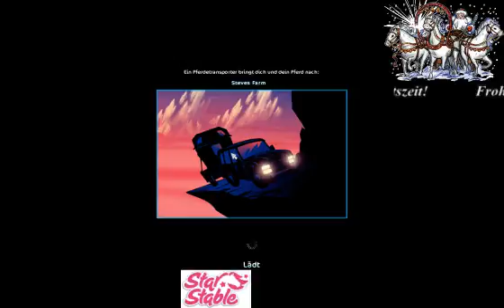StarStable Online (SSO) - Weihnachtsquest Teil 4 (Zuckerstangen)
LÖSE TAUSENDE QUESTS, Jorvik ist voll von Abenteuern und Geheimnissen. Triff faszinierende Persönlichkeiten und nimm an einer spannenden Geschichte teil!
Hier löse ich die Weihnachtsquest mit den Zuckerstangen.
Ich spiele auf dem 3. Deutschen Server Chocolate Mountain.
Der Heimatstall ist in Moorland.
Ingame-Name: Sabrina Mountainlord
Reitpferd: Daywalker
Club: Dynamic Teacher Club kurz DTC